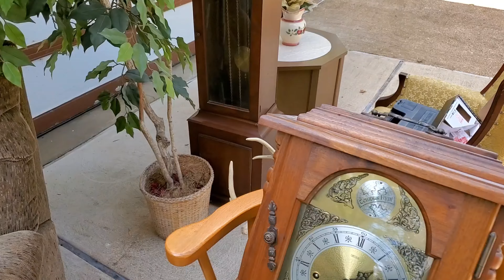Junk Removal Job Goes Wrong, We Still Get The Junk Gone